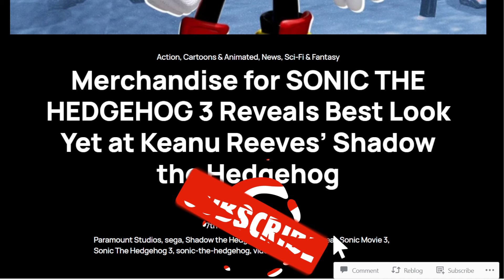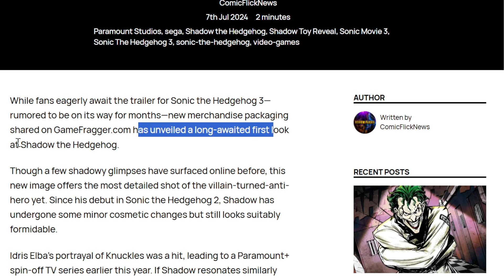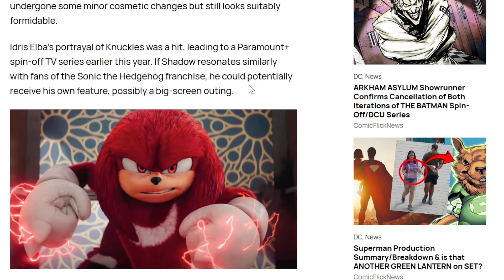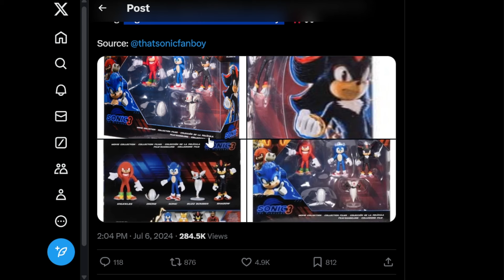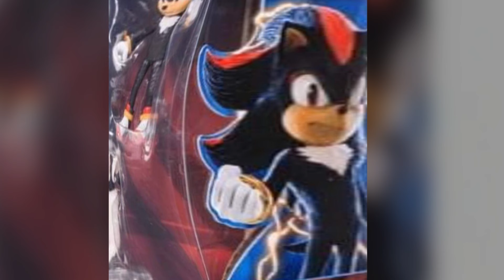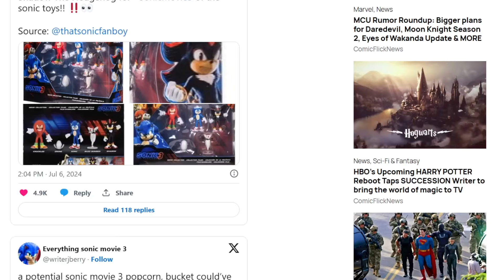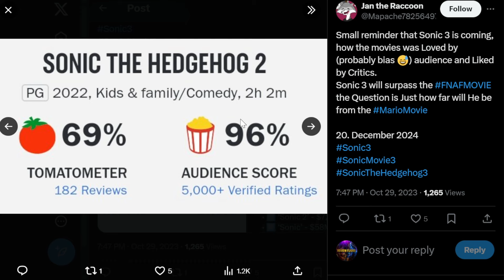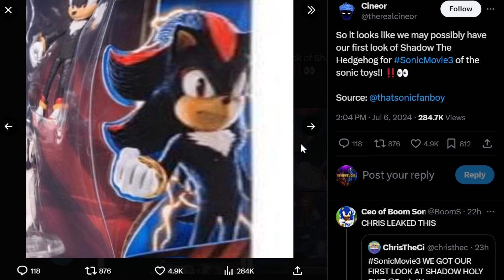SHADOW THE HEDGEHOG DESIGN LEAKED on SONIC 3 TOY SET!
Hey, Sonic fans! 🦔✨

We have an exciting reveal today! The new Sonic 3 toy set has just dropped, and guess who’s making a grand appearance? That’s right, it’s SHADOW THE HEDGEHOG! 🌟

In this video, we unbox the latest Sonic 3 toy set and take a closer look at the incredible details and features of each figure. Shadow the Hedgehog joins the lineup, bringing his unique style and attitude to the collection. We’ll be comparing him to other figures, checking out his accessories, and giving you all the insider info on this must-have toy!

🚀 Highlights in this video:

Analysing the Sonic 3 toy set
Detailed review of Shadow the Hedgehog figure
Comparison with other Sonic figures
Exclusive close-ups and action shots
Fun facts about Shadow’s history in the Sonic universe

📢 Join the Conversation:
Do you have a favorite Shadow moment? Share your thoughts with the community!

Timestamps
00:00 Introduction
00:51 News
02:05 Shadow Solo Movie?
02:29 Who is Shadow?
03:40 Toy Packaging (Shadow)
07:09 Leaked Popcorn Bucket?
08:03 Sonic RT Scores/Box Office
09:24 Release Date
09:47 Closing/Your Thoughts